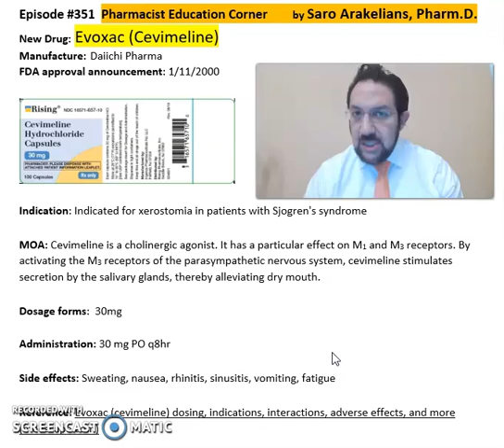Evoxac (Cevimeline)- for xerostomia in patients with Sjogren's syndrome